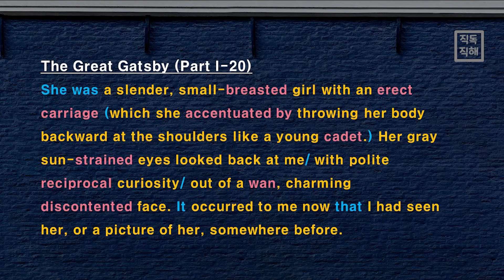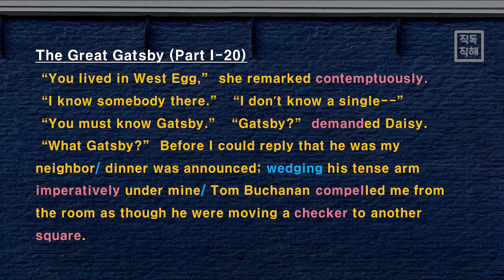[위대한 개츠비] Miss Baker에 대한 자세한 설명이 이어져요. The Great Gatsby 직독직해 Chapter 1-20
위대한 개츠비 직독직해 01-20

사람들의 성격에 대한 설명이 거의 끝나가는 것 같아요.
Miss Baker에 대한 설명이 이어집니다.

Thumbnail 출처
The Great Gatsby(2013) Warner Bros. Pictures